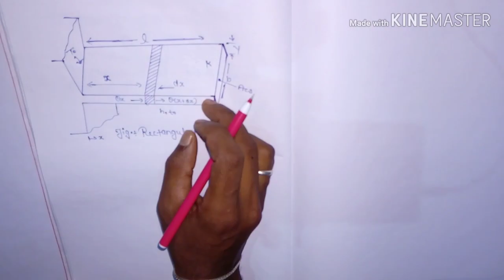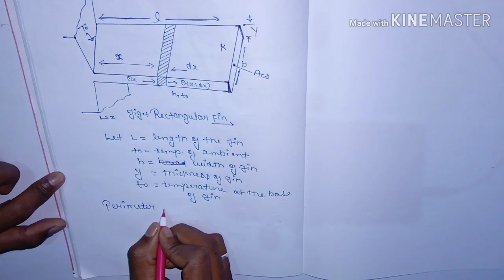Heat Transfer Through Rectangular Fins and Derivation | Rectangular Profile | HMT.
In this video you can watch the solution of rectangular fin & derivation on engineering study